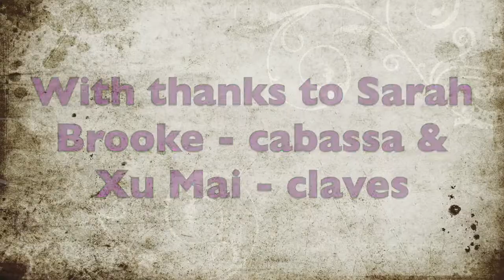Sesere Eeye - Torres Strait Island song and dance for Reconciliation & NAIDOC Week in Australia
This is a beautiful Torres Strait Islands song called ‘Sesere Eeye’. I learnt it from Mark O’Leary who learnt it from a Torres Strait Islander.
In this video, you will see me use a technique called the whole song method. Students learn the song through incremental steps - moving from simple to complex.
It’s recorded on ‘Blackbelt Ukulele 2’ and available on our